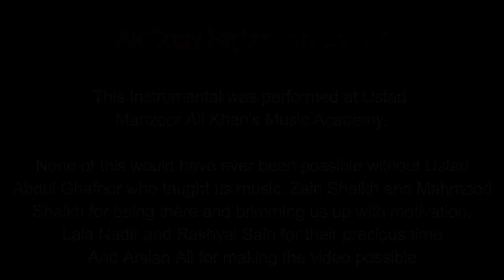Peren Pawandi Saan | Instrumental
Sufionics Present this superb video. Sindhi Folk song which are less on social media specially their instrumentals.